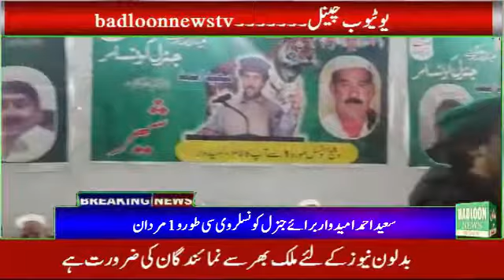Saeed Ahmed Generalr CounselBadloonNews